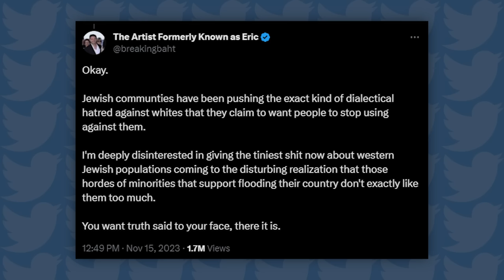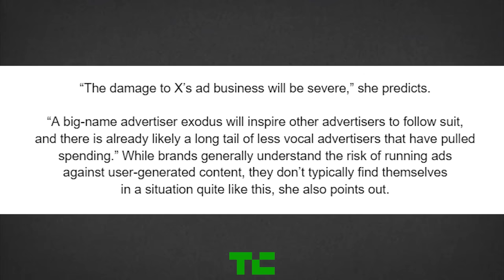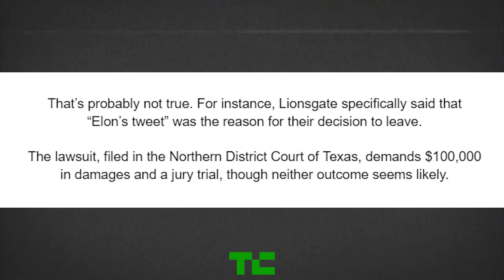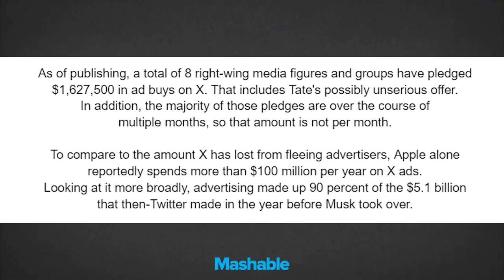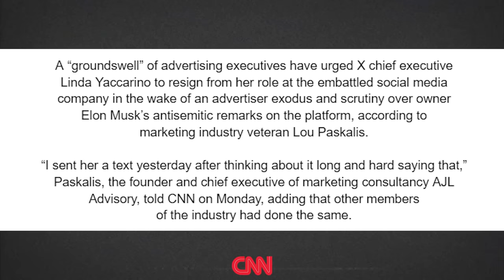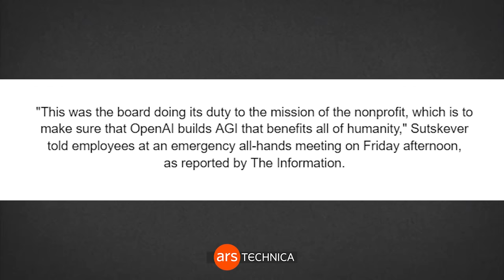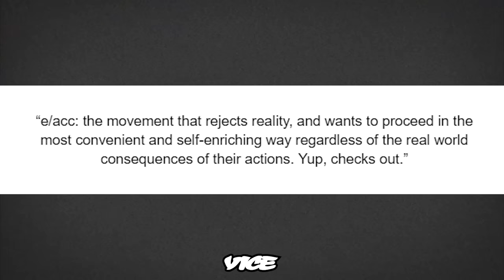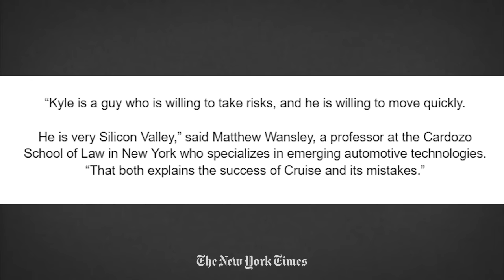Elon Launches THERMONUCLEAR Lawsuit Over His Dying Website?! - TechNewsDay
to buy a 3-month plan and get 3 more months free.
Timestamps:
00:00 - Elon's Thermonuclear Problem
16:10 - Big Right-Wing Support for Twitter
 21:50 - Execs BEG Linda to Step Down
29:53 - The OpenAI Sam Altman SAGA
40:52 - Self-Driving Car Problems at Cruise
Sources:
Elon’s horrible comments